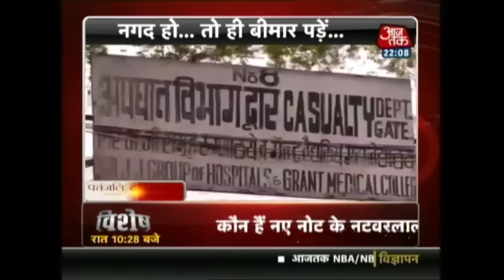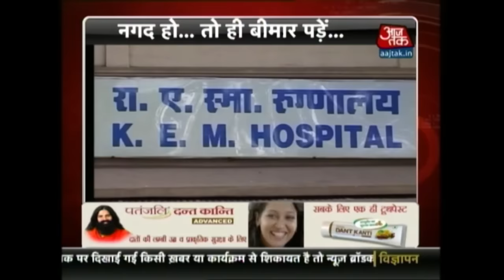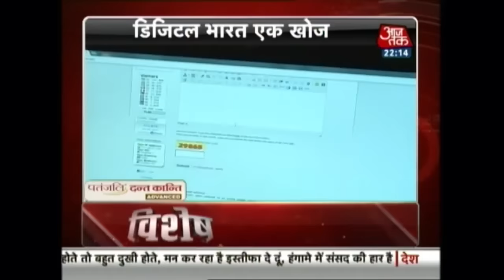Dastak: RBI Chief Urjit Patel Heckled By Congress Workers At Kolkata Airport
On a day Bengal's ruling Trinamool Congress declared that the Central government's currency ban had resulted in nearly a hundred deaths, Urijit Patel, governor of the Reserve Bank of India or RBI, came within an inch of being manhandled at the Kolkata airport by angry Congress workers.